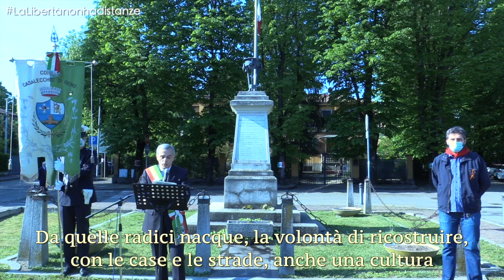laLibertanonhaDistanze - Cerimonia Ufficiale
25 Aprile 2020
75° Anniversario della Liberazione
Casalecchio di Reno

Massimo Bosso - Sindaco di Casalecchio di Reno
Federico Chiaricati - Segretario ANPI Casalecchio di Reno